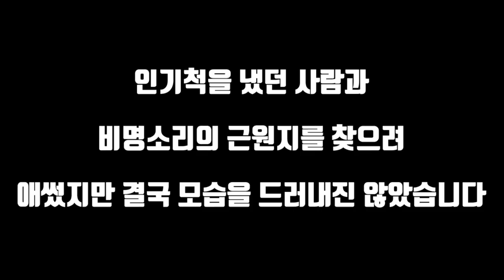이건 누군가 뒤에서 끌어당기지 않는 한 불가능.. / WHO dragged micol? POSSIBLE? Creepy scene in haunted house! [ENG SUB]